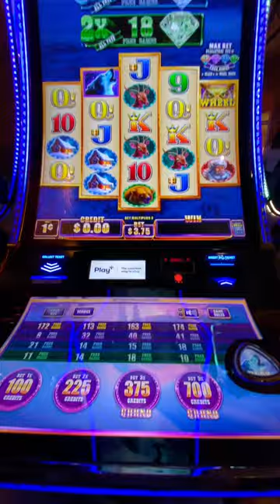The most beautiful slot machine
A slot machine game is a popular type of casino game where players place bets on the outcome of spinning reels. The game typically features three or more reels, each with various symbols printed on them. Players place a bet and then spin the reels, with the goal of lining up matching symbols on a payline or multiple paylines.

In traditional slot machines, players pull a lever or push a button to initiate the spinning of the reels. In modern slot machines, the process is automated, and players simply press a button to start the game. When the reels stop spinning, any winning combinations of symbols are paid out according to the game's payout table.

Slot machines often feature a variety of different themes, including popular movies, TV shows, and characters. They may also include bonus features, such as free spins or bonus rounds, which offer players additional chances to win.

Slot machines are a popular attraction in many casinos around the world, and their simple gameplay and potential for big payouts make them a favorite among many gamblers. However, it's important to remember that slot machines are games of chance, and winning is ultimately determined by luck.